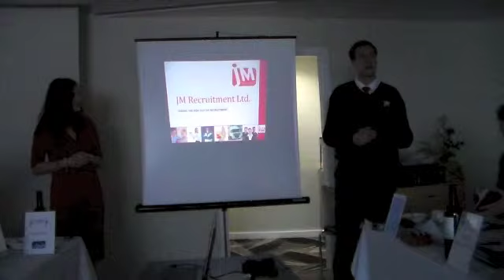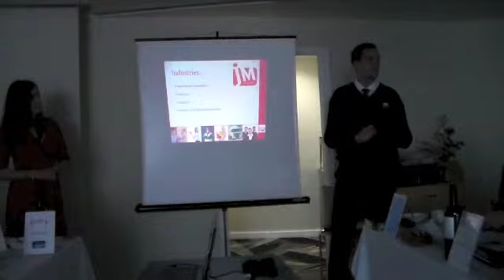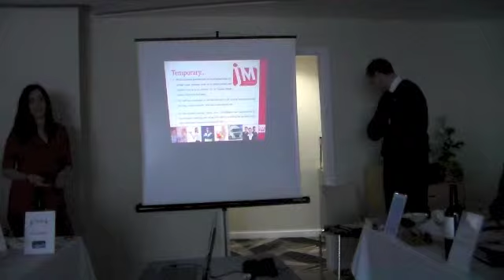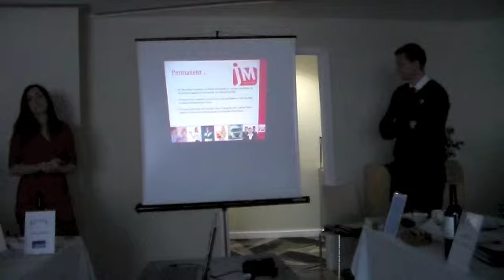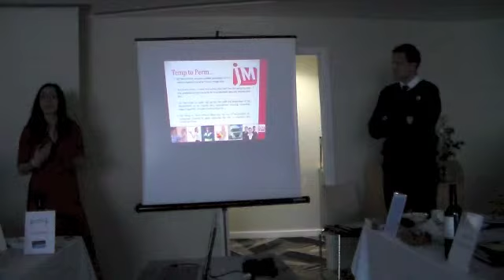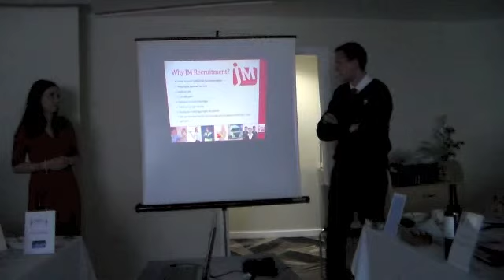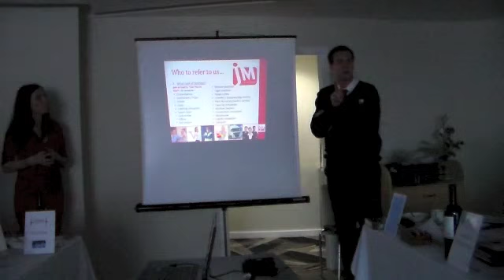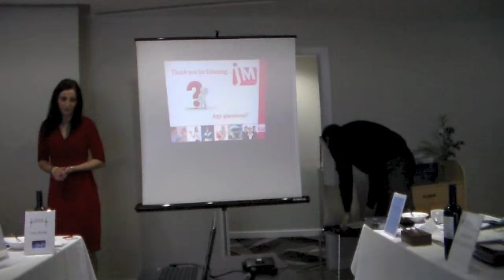JM Recruitment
JM Recruitment - recruitment in Sittingbourne. 10 minutes on what makes JM the best at what they do in the southeast.